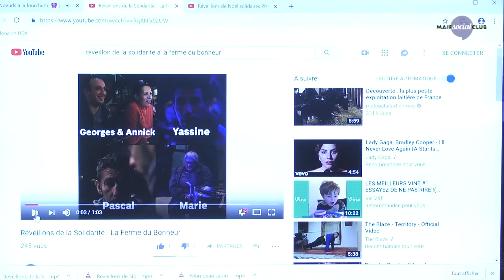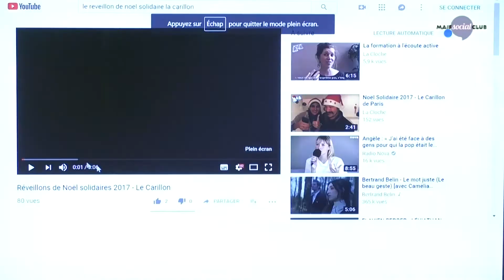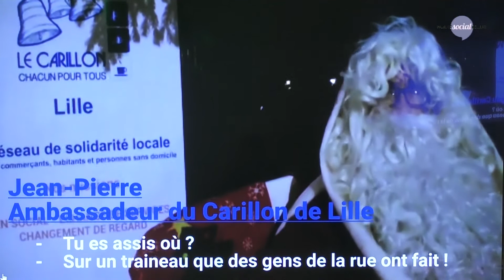ConfLRQDO - Noël Ecolo et Solidaire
Au secours c’est bientôt Noël ! Quel sapin choisir ? Comment faire un repas de roi 100% local ? Quelles idées de cadeaux éthiques ?
Peut-on se faire plaisir sans détruire la planète ? La réponse est oui ! Il suffit de se laisser guider par les spécialistes de l’écologie pratique, de la fête responsable, de la cuisine… Une conférence à revoir !
Avec notre partenaire La Ruche qui Dit Oui et les interventions de :
Marine Foulon, Zero Waste France, Noël sans déchet
Claire Boulanger, Fondation de France, Réveillons de la solidarité
Louis-Xavier Leca, association La Cloche, Noël dans la rue